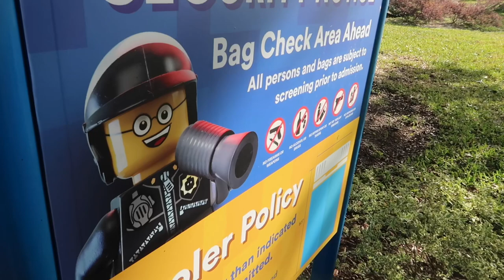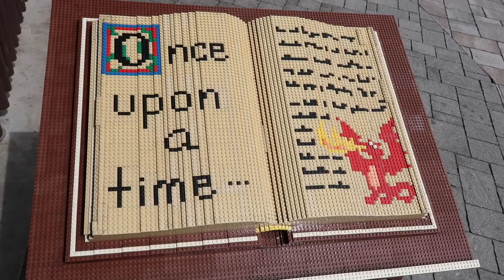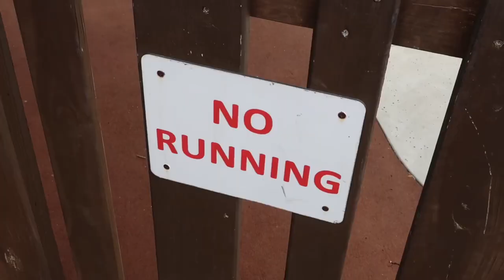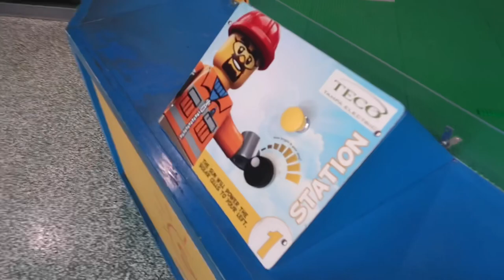The Lego Movie World is Now Open at Legoland Florida - Plus Classic Attractions / Apple Fries & MORE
A visit to Legoland Florida to check out the newly opened Lego Movie World in Winter Haven . While on site also had to check out some merchandise,  foods and of course The Dragon coaster .